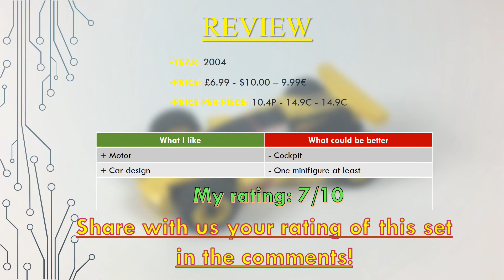Lego 8382 - Racers - Hot Buster - Lego Speed Build and Review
Hey Builders!
Enjoy this time lapse build of the 2004 LEGO Racers set, the 8382 "Hot Buster".

There's nothing much to say about this set. It looks really cool and it has some nice valuable pieces which are printed. In fact: We get no stickers in this set. We also don't get any minifigs with this car. But I love the play feature where you move the car back with the pull-back-engine which allows you to launch the car better. It drives very fast and it looks very fast as well. I'm really glad to have it - even if it doesn't have many play features. It's a great set for little money and a great starter set for the young kids for sure. It's also a great seet if you want to get some nice pieces for future MOC's (My own creations) or brickfilms.